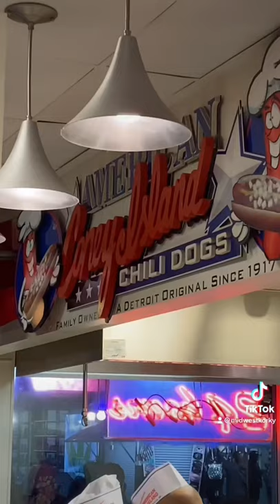🇺🇸 BEST CHILI DOGS IN THE WORLD SINCE 1917